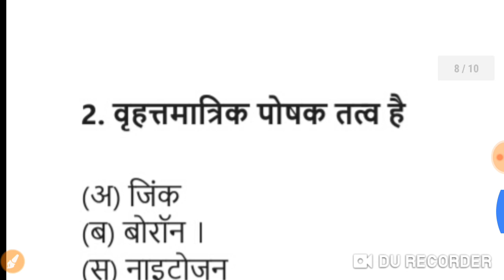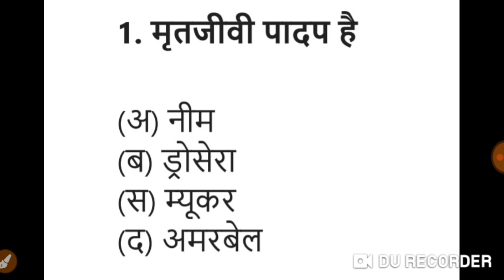Biology | important question | science xp | plant | पौधों का वर्गीकरण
Biology

science xp
sciencexp